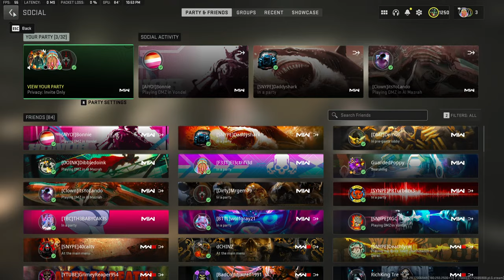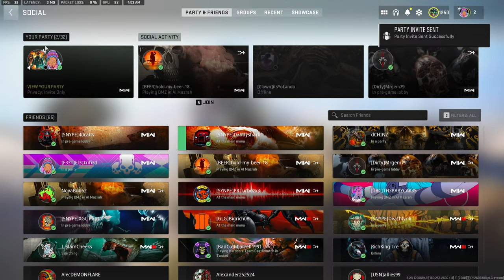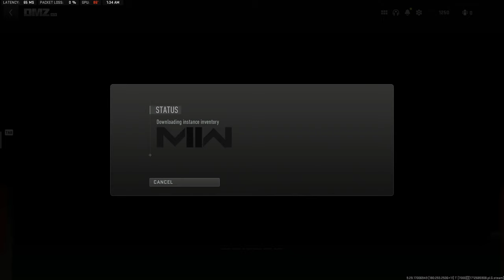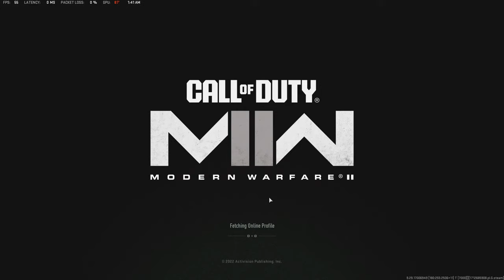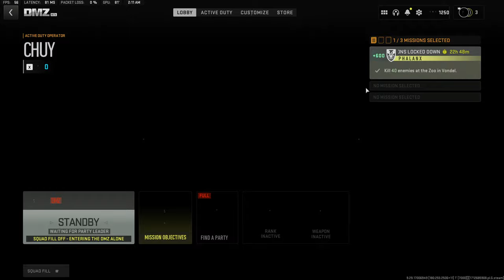DMZ Live - Trouble Tuesdays - Road to 1K Subs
It is Rough in the DMZ